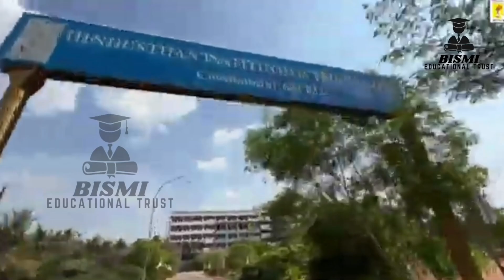HINDUSTHAN GROUP OF INSTITUTION | HINDUSTHAN INSTITUTE OF TECHNOLOGY, COIMBATORE COLLEGE DETAILS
Video Overview :
Hindusthan Group of Institutions at Coimbatore District, Admission Helpline : 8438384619 / 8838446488.

Video Included :
College, Courses, Placement, Salary Package, Cut-off Details.

Cheers!